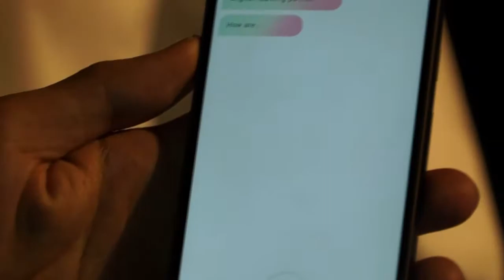【DCEXPO2017展示レポ】T02 ウェアラブル英会話教師 ELI monom : 1 10 : 株式会社 博報堂プロダクツ